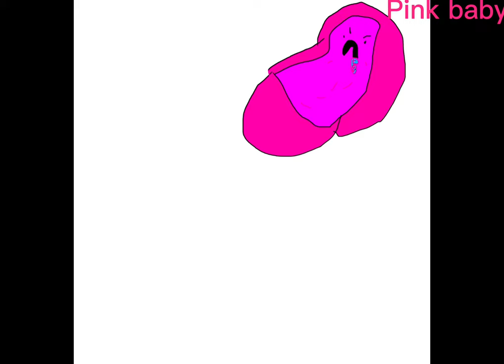Copyrightdistrict Season 3-4 ￼ Characters